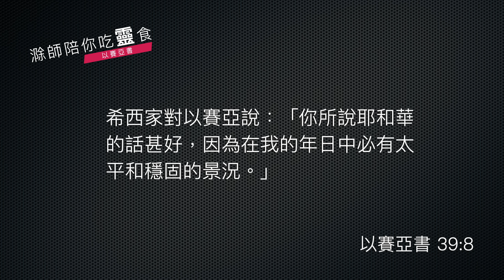《以賽亞書》39:1-8｜第47集｜誇口必致被擄｜滁師陪你吃靈食｜台北懷恩堂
各位弟兄姊妹平安，我們今天要從《以賽亞書》第 39 章一起來靈修。《以賽亞書》 39 章是一段歷史性的記錄，記載了希西家王人生中所發生的一件重要事件，請我們先看第 1 節、第 2 節。

    那時，巴比倫王巴拉但的兒子米羅達‧巴拉但聽見希西家病而痊癒，就送書信和禮物給他。希西家喜歡見使者，就把自己寶庫的金子、銀子、香料、貴重的膏油，和他武庫的一切軍器，並所有的財寶都給他們看；他家中和全國之內，希西家沒有一樣不給他們看的。

當時的巴比倫王，巴拉但的兒子，聽到希西家王大病初癒，於是他就帶了禮物和問候，來探訪希西家王。這一位生死一線之間的希西家王，心中大概很受感動，還是很高興，甚至有一點點的高傲，他就把他國家倉庫中所有的東西都秀給這位來賓看了，這裡說到的有，包括金、銀、寶貴的膏油 (這在當時是非常重要的宗教性的物資)，還有軍械 (用現在來看，那就是國防工業)，然後就把所有的這一些，給來訪的這位巴比倫王的兒子看了。

等他走了之後，現在先知以賽亞出現了，從第 3 節一直到這一章的最後，以賽亞先知和希西家王有一段重要的對話，請我們來看經文。

    於是先知以賽亞來見希西家王，問他說：「這些人說甚麼？他們從哪裡來見你？」希西家說：「他們從遠方的巴比倫來見我。」以賽亞說：「他們在你家裡看見了甚麼？」希西家說：「凡我家中所有的，他們都看見了；我財寶中沒有一樣不給他們看的。」以賽亞對希西家說：「你要聽萬軍之耶和華的話：日子必到，凡你家裡所有的，並你列祖積蓄到如今的，都要被擄到巴比倫去，不留下一樣；這是耶和華說的。並且從你本身所生的眾子，其中必有被擄去、在巴比倫王宮裡當太監的。」希西家對以賽亞說：「你所說耶和華的話甚好，因為在我的年日中必有太平和穩固的景況。」

先知以賽亞來見希西家，首先問：這些人是誰？他們從哪裡來的？希西家王當然就說這些人就是巴比倫王的兒子，從遠方而來！從對話裡面我們就知道，這個訪問肯定不是只有巴比倫王的兒子來，而是一個訪問團，所以以賽亞先知問「這些人」是誰，那麼這個訪問團是國王的兒子，也就是巴比倫的王子帶隊。

然後先知以賽亞問他：你給他看了什麼嗎？希西家非常地高興說，我家裡什麼東西都給他們看啦！這個對話，從語氣上，從對答上，更是從希西家王的行動上，就給我們看見，他背後的動機或者是態度了，肯定他認為巴比倫王的兒子 (也就是巴比倫的王子)，這是一個友好訪問，所以他完全沒有戒心的將自己一切的國家的豐富「秀」給人家看了。

現在先知以賽亞知道了這一些事情之後，就告訴希西家王：你這樣做啊，你祖宗所留下來的一切財物，有一天都要給巴比倫王擄去了，一點都不剩了。不只如此，你的後代還要被擄掠，而且要在巴比倫王的皇宮中做太監啊！這件事，的的確確使得將來猶大國亡於巴比倫王國的一個根源，這個根源記載在《以賽亞書》，也記載了不只是歷史事件，也是先知以賽亞對希西家王所做的事情的評論。

這樣的事情留在先知書中，當然是有意義的，給我們看見，大病初癒的希西家，心情高興，但是卻不夠謹慎。他不知道原來這個世界中，在那個時候的複雜的國際關係裡面，誰是敵人，誰是朋友，他搞不清楚；不只這樣，希西家王這樣做，更顯露出他的心靈裡面，不知道尊神為神，因為猶大國的最大君王不是他自己，是這一位萬軍之耶和華啊！他竟然將國家的一切「秀」給一個不知道是敵是友的訪問團。

一個人假如連這一個的分辨都忽略了，或者說，這麼不謹慎的做出這樣大的決定，肯定後果不堪設想。當然這是一個歷史事件，對今天的你和我而言，讀了這個歷史事件，大概我們就比較清楚後來猶大國滅亡的一點點前因後果。但是這個原則，其實在今天我們還是要學習的，那就是：行在末世之中，我們要千萬謹慎，等候聖靈光照和帶領，特別，將自己的心靈完全顯露在一個不明白的對象前面是很危險的。耶穌基督也有講過一個比喻啊，一個人假如把自己的心靈打掃乾淨，但是不邀請這一位復活主、永生主進來，那越是打掃乾淨，越是對未知敞開，危險越大。

懇求主幫助我們，讓我們從這個歷史事件之中學到一個功課，那就是聖經提醒我們的，在末世之中，我們應該謹慎自守，警醒等候。願主透過這個歷史事件，今天教我們一個重要的屬靈功課。

平安！

經文：以賽亞書 39:1-8

1那時，巴比倫王巴拉但的兒子米羅達‧巴拉但聽見希西家病而痊癒，就送書信和禮物給他。 2希西家喜歡見使者，就把自己寶庫的金子、銀子、香料、貴重的膏油，和他武庫的一切軍器，並所有的財寶都給他們看；他家中和全國之內，希西家沒有一樣不給他們看的。 3於是先知以賽亞來見希西家王，問他說：「這些人說甚麼？他們從哪裏來見你？」希西家說：「他們從遠方的巴比倫來見我。」 4以賽亞說：「他們在你家裏看見了甚麼？」希西家說：「凡我家中所有的，他們都看見了；我財寶中沒有一樣不給他們看的。」

5 以賽亞對希西家說：「你要聽萬軍之耶和華的話： 6日子必到，凡你家裏所有的，並你列祖積蓄到如今的，都要被擄到巴比倫去，不留下一樣；這是耶和華說的。 7並且從你本身所生的眾子，其中必有被擄去、在巴比倫王宮裏當太監的。」 8希西家對以賽亞說：「你所說耶和華的話甚好，因為在我的年日中必有太平和穩固的景況。」